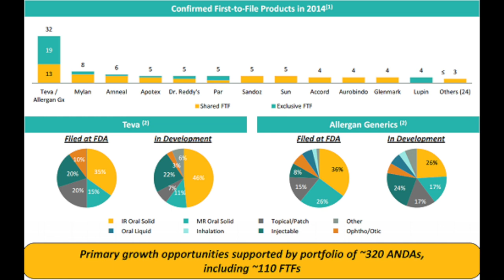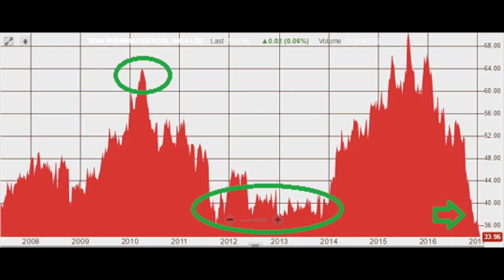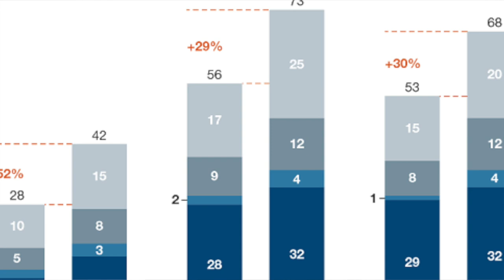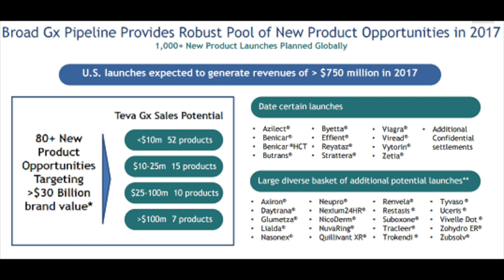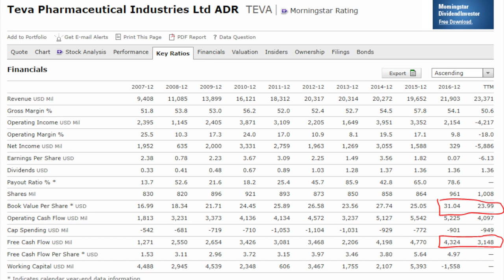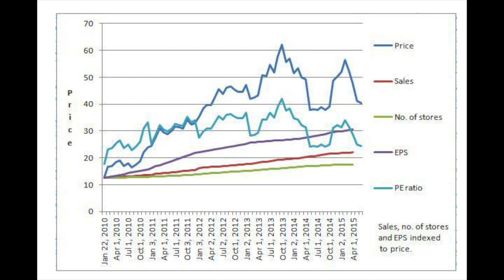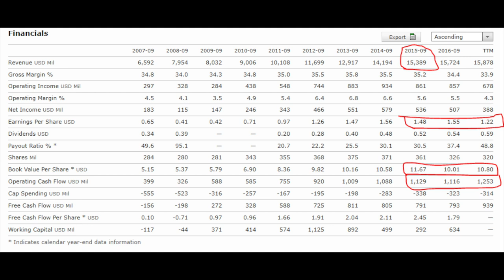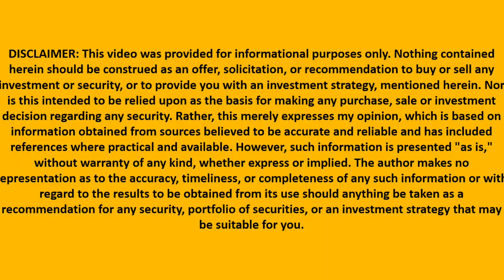My Investing Mistakes Analyzed - TEVA and Whole Foods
I am also a book author:
Modern Value Investing book:

Analyzing investing mistakes is essential in order not to make them again. My last two investing mistakes were Teva and Whole Foods, I show my analysis of the companies prior to investing and elaborate on my mistakes. Please share your investing mistakes so that we can all learn from them.